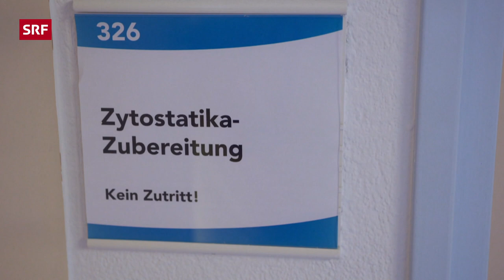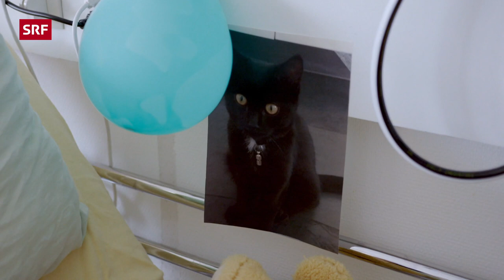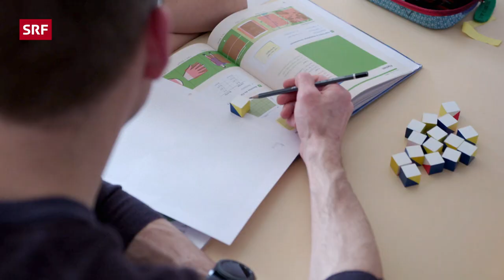Wie geht es den Kindern der Krebsstation heute? | Mona mittendrin – Update 2020 | SRF Dok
Auf nichts vorbereitet, aber auf alles gefasst – Mona Vetsch weiss im Vorfeld von «Mona mittendrin» nie, wohin die Reise geht. Mal landet sie im Militär, mal im Gemüse. Und auf der Kinderkrebsstation St. Gallen. Diese drei Tage haben sie besonders bewegt. Bis heute.

Die Aufnahmen zu dieser Reportage entstanden vor der Corona-Krise, im zweiten Halbjahr 2019.

Immer wieder fragte sich Mona Vetsch, was wohl aus den Kindern von der Kinderkrebsstation geworden ist. Jetzt besucht sie Mattia, Finn und Jaime zu Hause und begegnet ganz anderen Menschen als noch im Spital. Die Jungs sind wieder im Saft, turnen oder spielen Fussball und gehen alle zur Schule.

Mattia stand damals noch ganz am Anfang seiner Chemotherapie. Heute ist er wieder zu Hause. Er erzählt, dass er einen weiten Weg hinter sich hat – mit heftigen Momenten. Mona trifft Jaime, der eigentlich in einer Spezialschule für Fussballtalente gewesen wäre. Aber die Leukämie hat ihm damals einen Strich durch die Rechnung gemacht. Jetzt ist er aus dem Schlimmsten raus – die Unsicherheit aber bleibt. Und Mona Vetsch besucht auch Finn. Die Chemo hat dem damals Sechsjährigen alles abverlangt. Inzwischen ist er wieder zu Hause. Aber der Krebs fordert die ganze Familie – bis heute.

Welche Spuren hat die Krankheit hinterlassen? Wie sieht der Alltag der drei Buben zurzeit aus? An welchem Punkt stehen die drei und ihre Familien heute? Denn obwohl alle auf gutem Weg sind, definitiv besiegt ist der Krebs noch nicht. Nicht nur für die Kinder eine schwierige Situation, auch für die Eltern. Es ist ein Kampf gegen einen unberechenbaren Gegner. Erst nach fünf Jahren ohne Rückfall wissen sie, ob die Behandlung ein Erfolg war.

Produzenten: Samuel Bürgler, Markus Storrer
Kamera: Sergio Cassini, Martin Lehotkay
Schnitt: Titus Bütler
Produktion: Franziska Wellinger
Leitung: Marc Gieriet

 👇 Mehr zum Thema Dokus & Reportage gibt es hier:
👥 SRF Dok auf Facebook: